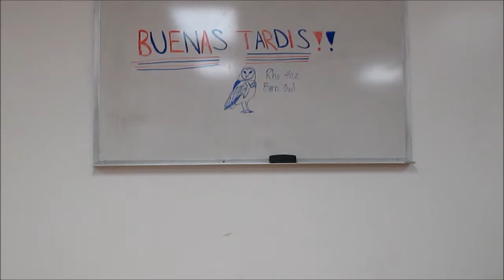Pilot Bloopers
I like maffles.